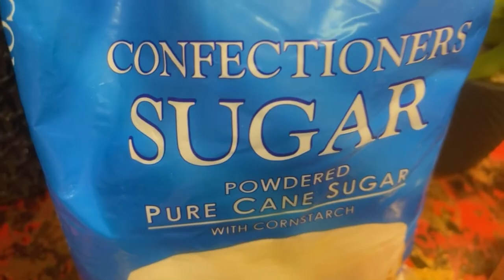🧁 7up Cake 🧁 My 1st Time EVER 👏🏽 Making a 7up Cake 🧁 from Scratch! Delicious 😋 Yummy 🤤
Music and Song by my Sister Tamela Mann
Song 🎵 This Place

My Ingredients ⬇️

⚠️ TO MAKE NOT SO SWEET, JUST ADD ONE ☝🏽 CUP OF SUGAR

3 cups of All Purpose flour or cake flour

3 Cups Sugar “REAL SUGAR!  NO SPLENDA OR EQUAL “

1 teaspoon of Baking Powder

3 Sticks Salted Butter 🧈 Or Unsalted Butter 🧈
(At room Temperature)

6 Large Eggs (At room Temperature)

1  Cup 7up

2 Teaspoons 🥄 of Lemon 🍋 Extract

1 Teaspoons 🥄 of Vanilla Extract

1 Large Lemon 🍋 (Wash Throughly for the Lemon 🍋 Zest Only}

Cake Glaze

The Rest of the 7up

1 Cup of Confectioners Sugar

Butter 🧈

(I really didn’t measure 📐 when I made my Glaze)

Cream butter. Add sugar, 1 cup at a time, mixing after each addition.

Add eggs, 1 at a time, mixing after each addition.

Add butter and lemon extracts and mix well.

Add flour, 1 cup at a time, mixing well after each addition.

Add 7up (Or Sprite or Lemon 🍋 Lime Soda 🥤 ),
then mix together until combined. Scrape sides of bowl, then mix briefly.

Pour into a greased Bundt pan and bake for 1 hour to 1 hour 10 minutes, until the cake is no longer jiggly.

Remove cake from oven, Test with Fork 🍴 making sure the fork 🍴 comes out Clean with no smear or cake 🧁 batter.

Let cool 😎 for about 20-25 Minutes flip over onto your plate or dish.

Enjoy ☺️ your 7up Cake 🧁 with or without the glaze.

Here is another Great 👍🏽 Recipe ⬇️

By Charlie Cook 👨🏽‍🍳 Andrews here on youtube